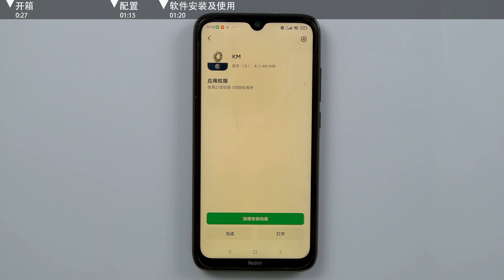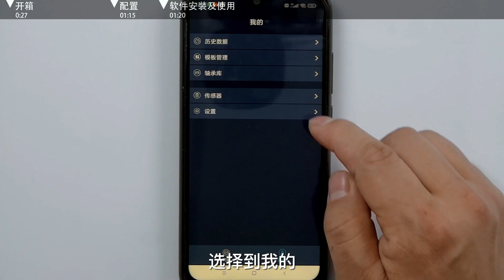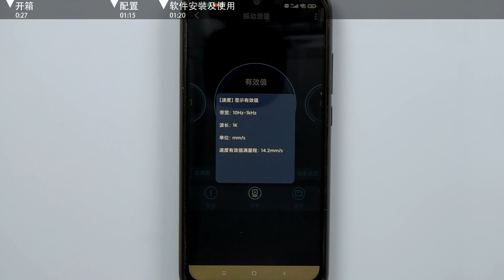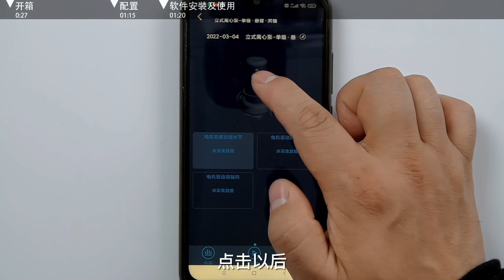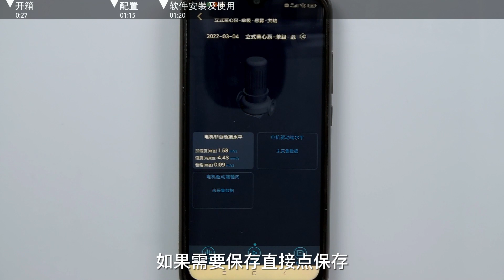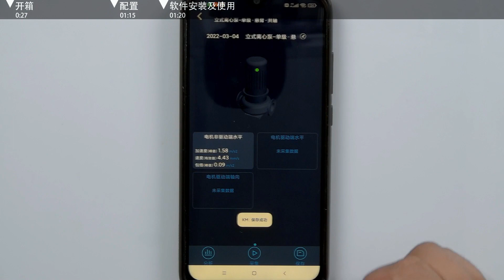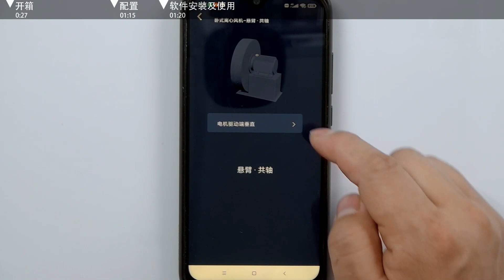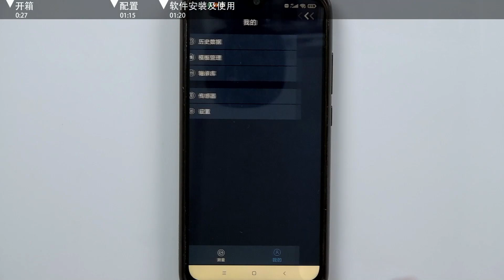Wireless Vibration Vibrometer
KMWIS Wireless Vibration Sensor is a portable Single Axis Piezo-electric Wireless Accelerometer which operates on Android Mobile / Tab.